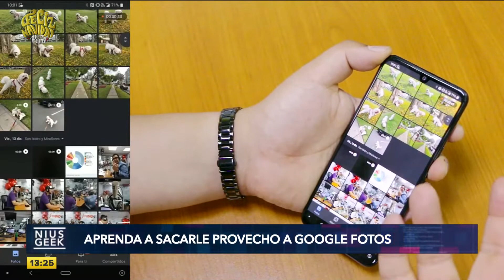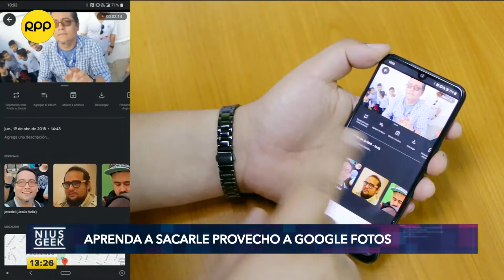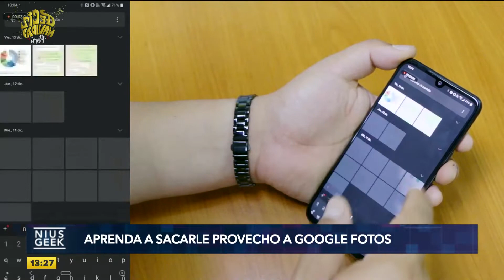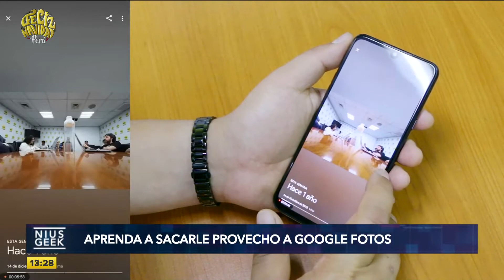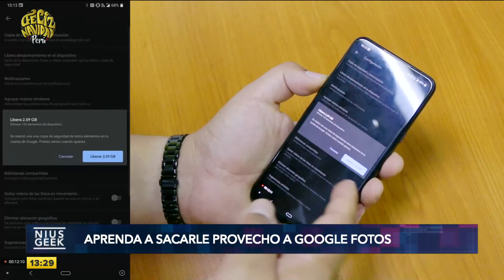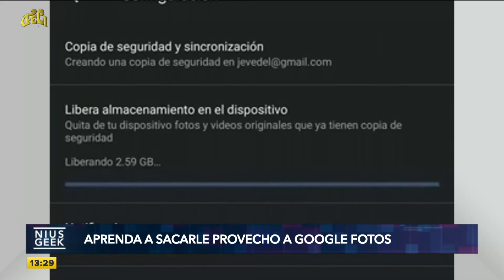SMARTES: Conoce los trucos de Google Fotos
Jesús Veliz te enseña a sacarle el máximo provecho a Google Fotos con estos trucos y consejos en Niusgeek.